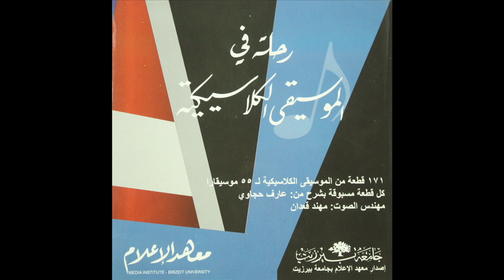83 - كونشيرتو على الجيتار، رودريجو